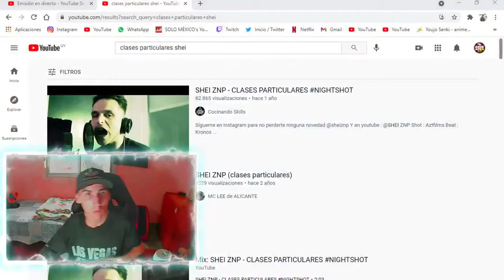SHEI NZP - CLASES PARTICULARES - REACCION